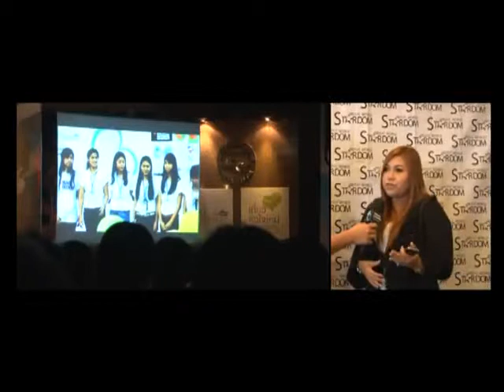Scoop เที่ยวหลากหลายสไตล์ภาคกลาง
สัมภาษณ์ครูปลาในงานแถลงข่าวเปิดค่ายstardom music world by ratchapamusic ศิลปินgirl group

harmonic princess